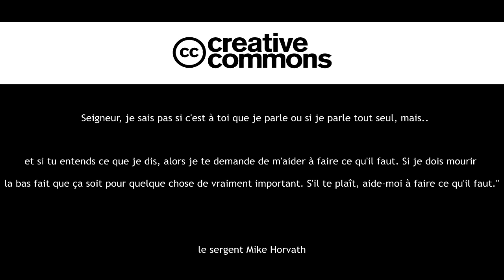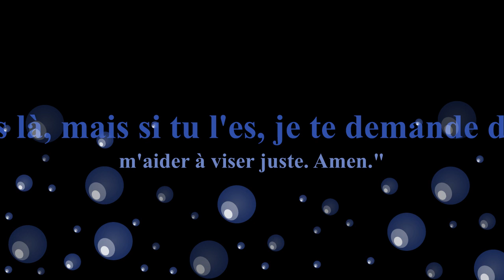Par la grâce de nous-mêmes.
Musique enfin j'amerais bien^^.